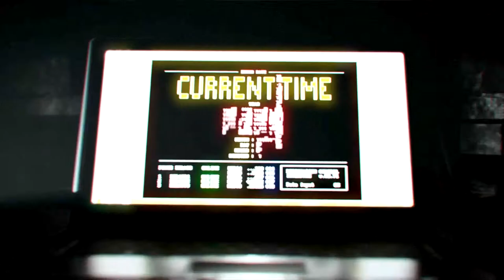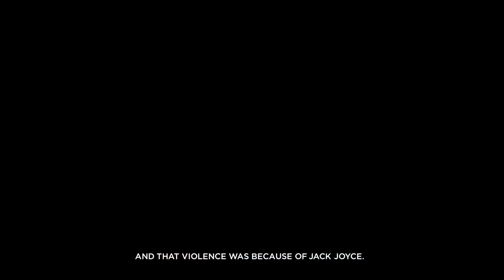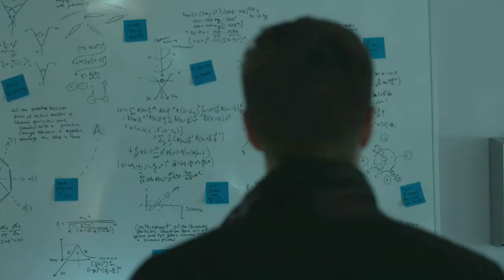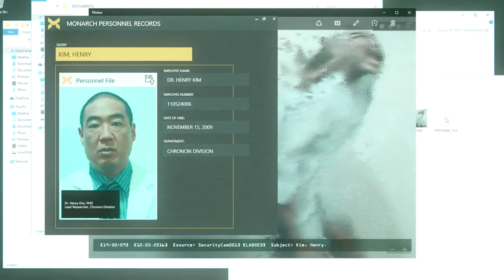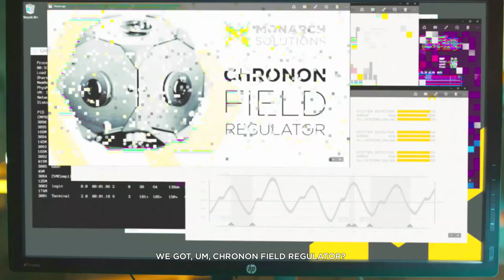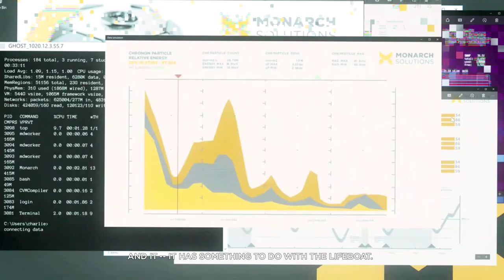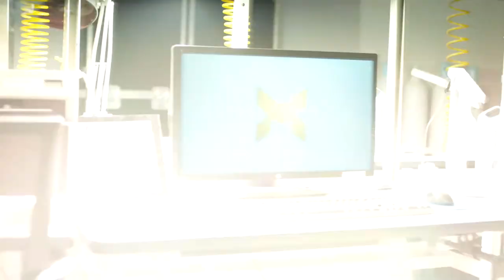Quantum Break Walkthrough Part 6 "Prisoner"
Quantum Break Gameplay Walkthrough Part 6 includes “Junction 2” and "Episode 2: Prisoner". This walkthrough for Quantum Break on the Xbox One and PC will include the Full Game, Main Campaign, Cutscenes, Live Action Episodes, Video Game Episodes, Gameplay and Ending.

Quantum Break is a science fiction action-adventure third-person shooter video game developed by Remedy Entertainment and published by Microsoft Studios. The game was released worldwide for Microsoft Windows and Xbox One in April 2016. The game centers on Jack Joyce, granted time manipulation powers after a failed time-machine experiment, as he comes into conflict with former friend Paul Serene over how to deal with an apocalyptic "End of Time".

In addition, the game includes platform game elements in less action-oriented segments. There are also "junction points" that affect the game's outcome. The game features episodes of an integrated live-action television show, featuring the actors of the characters. The characters interact with the player's choices, displaying the results of the decisions made.